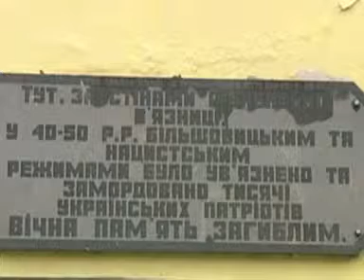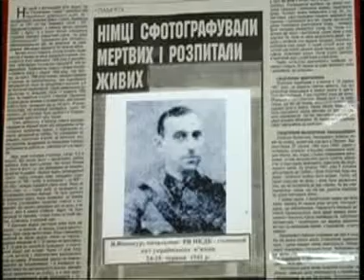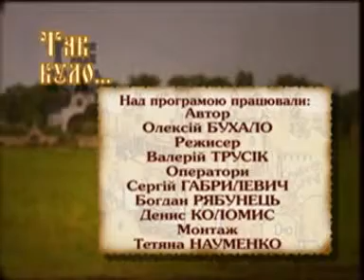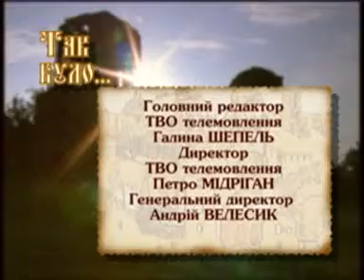Так було Друга Світова 13 09 05 13 16 stereo out